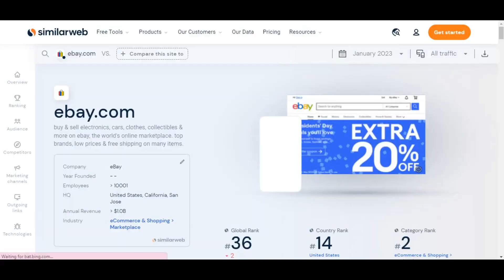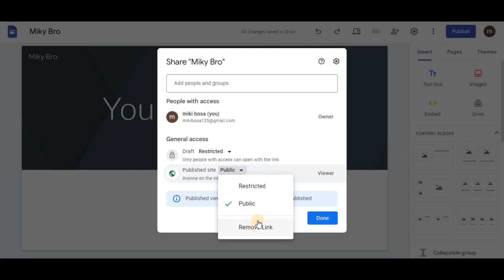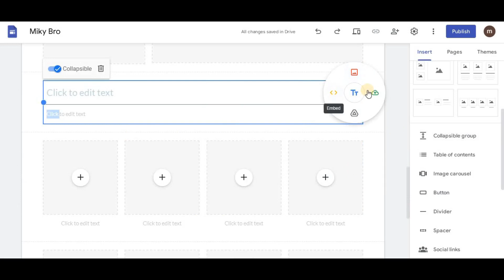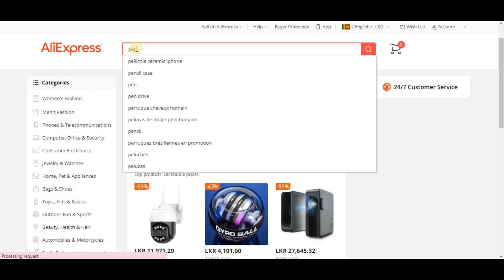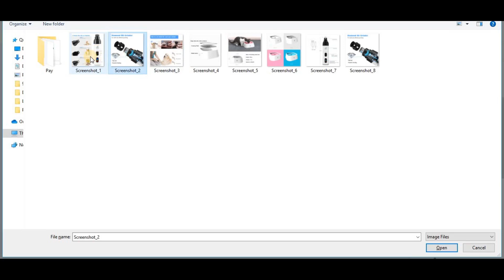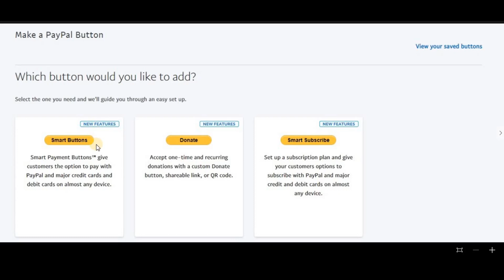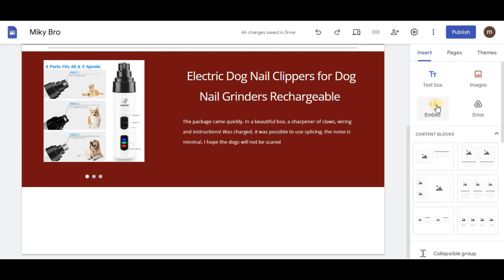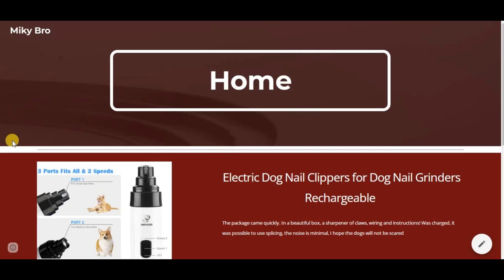How to create dropshipping site using google site in Sinhala | Dropshipping business without eBay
How to create dropshipping site using google site Sinhala | Dropshipping business without eBay | Miky Bro

ඔයාලා මේ වීඩියෝ එක අවසන් වන තුරු නරඹන්න. නත්නම් ඔයාලට මම   කියා දෙන දෙවල් පැහදිලි නැති වෙන්න පුලුවන්. ඒ නිසා වීඩියෝ එක අවසන් වෙන තුරු  බලන්න බලල හොද අවබෝදයක් ලබා ගන්න. නොතේරෙන තනක් තියෙනම් පහලින් Comment කරන්න වැරදි අඩු පාඩු තියෙනම් තව හදෙන්න ඔනි මොනවද කියලත් පහලින් Comment කරන්න. වීඩියෝ එක හොදයිනම් Like කරලා යාලුවන්ටත් බලන්න Share කරන්න

♥️ සියලු දෙනාටම සුබ දවස්  ♥️
Good Luck